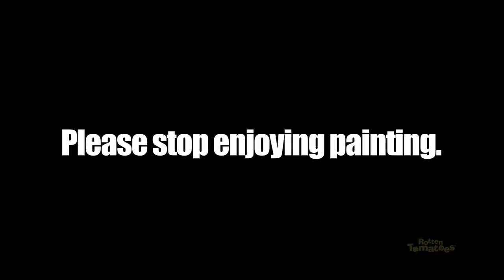Channing Tatum & Rooney Mara Get Hopped up on GoofBalls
for new celebrity interviews delivered to your inbox every week!

Well, not exactly, but Side Effects DOES explore our society's dependence on drugs...at least a little.  International Editor Luke Goodsell talks to Jude Law, Channing Tatum, Rooney Mara, and Vinessa Shaw about the film and working with Soderbergh.  Their desire to see him make more films made the ending PSA to Steven a natural choice.